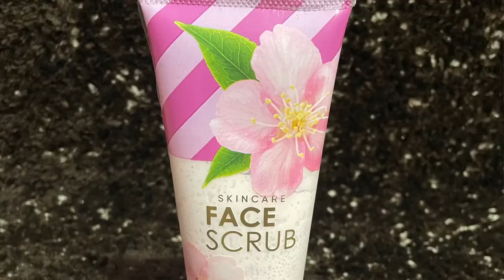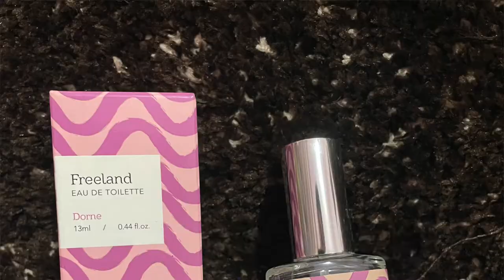Miniso Haul Part- II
Hey Guys!! I hope you liked this video if you did then please hit the like button , share it to your loved ones and let me know in the comment section your favourite item from the haul.